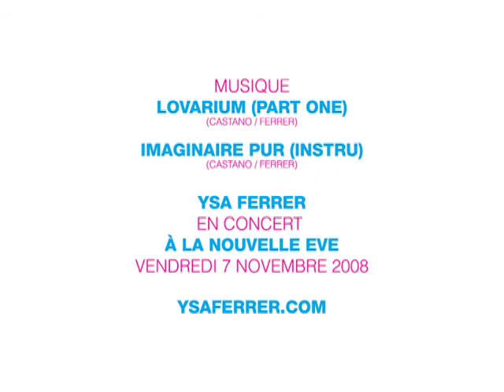YSA FERRER - Imaginaire OFF (Episode I)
Suivez pas à pas la préparation de la sortie de l'album "Imaginaire Pur".

Premier épisode consacré à la séance photo de l'affiche du concert réalisée par Slam.